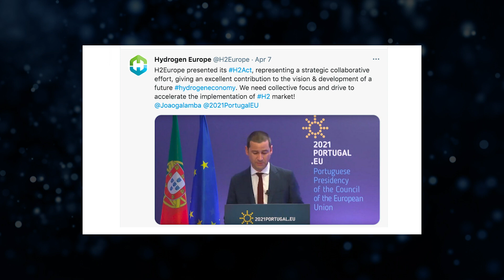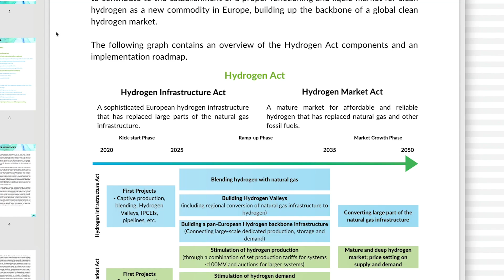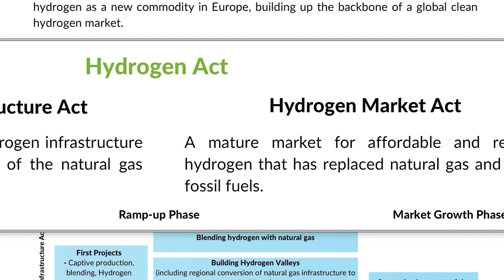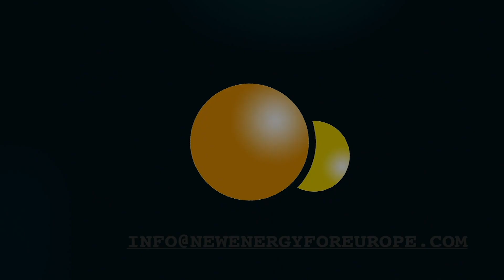Hydrogen Europe launches Hydrogen Act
The Hydrogen Act is an umbrella framework aimed at harmonising and integrating all separate hydrogen-related actions and legislations.
Interview with Hydrogen Europe secretary general Jorgo Chatzimarkakis.
Production: New Energy for Europe